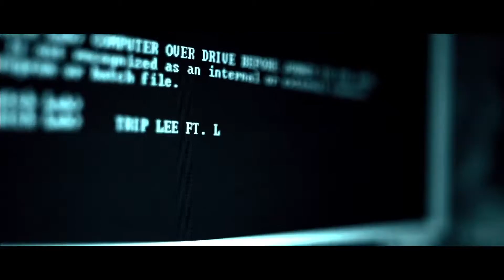Trip Lee ft Lecrae Manolo